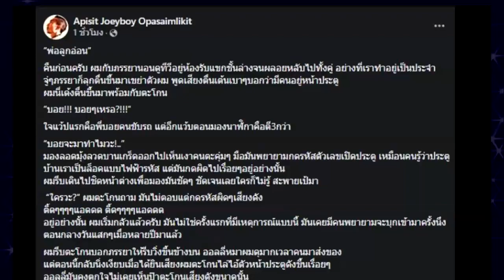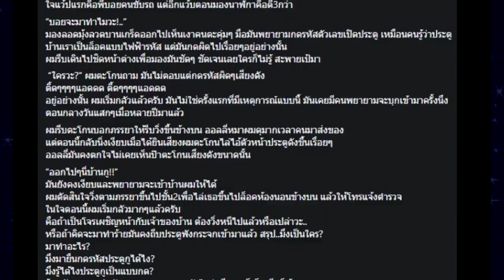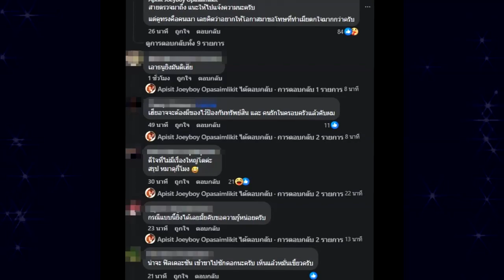ระทึกโจรบุกบ้าน ดาราหนุ่มดัง สุดห่วงภรรยากำลังท้องอ่อนด้วย !!!